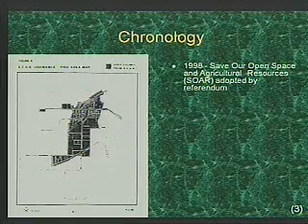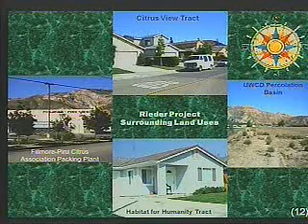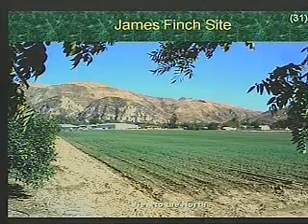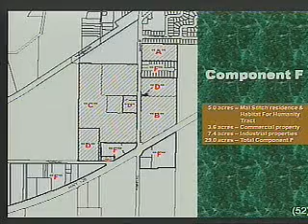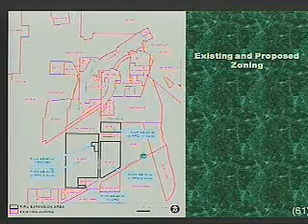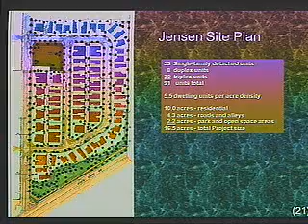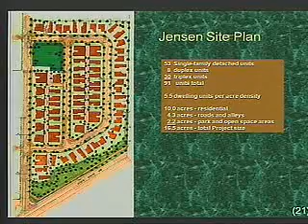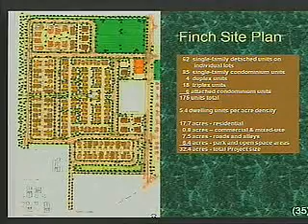RMA Planning Commission - 11/06/2008